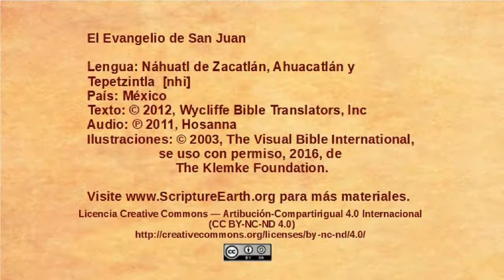Náhuatl de Zacatlán, Ahuacatlán y Tepetzintla - John 1:19-34 - John Baptizes Jesus [nhi]